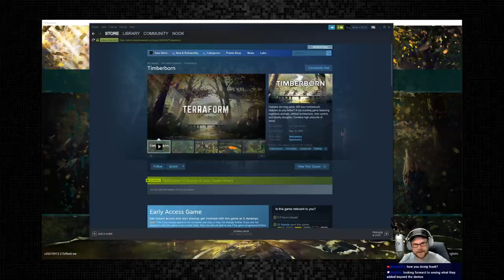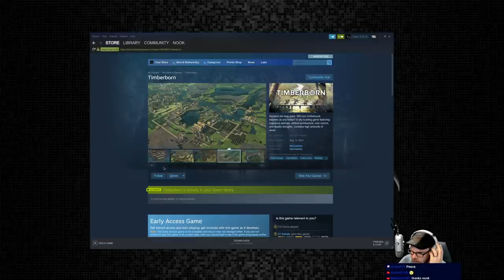Timberborn - (Lumberpunk Colony Builder) [Steam Release}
A city-building game featuring ingenious animals, vertical architecture, river control, and deadly droughts. Contains high amounts of wood.